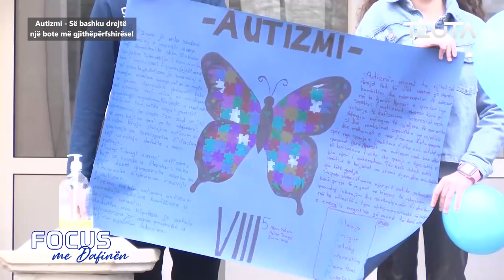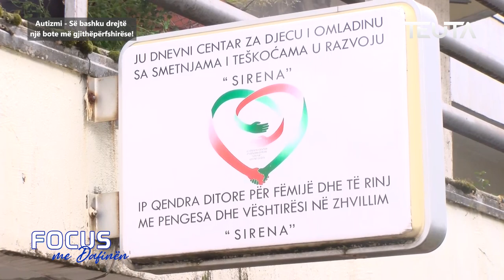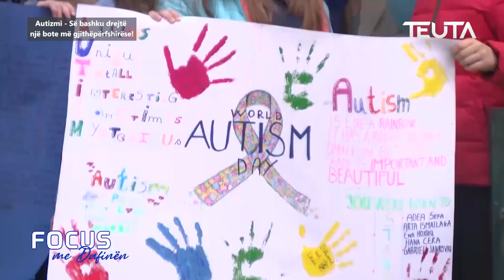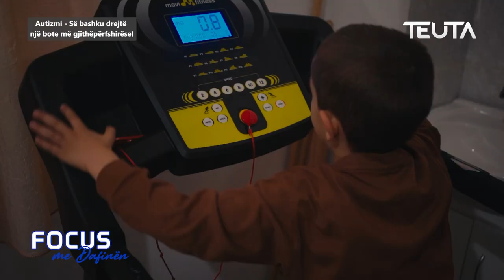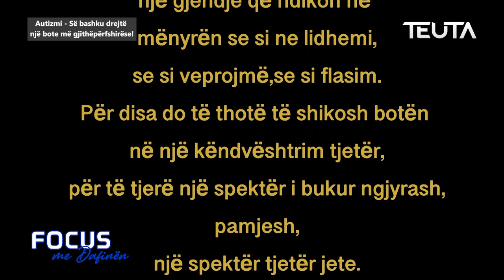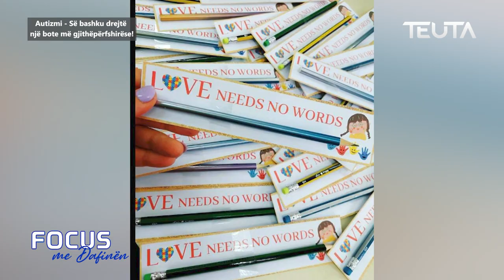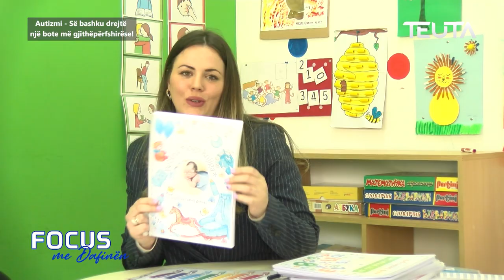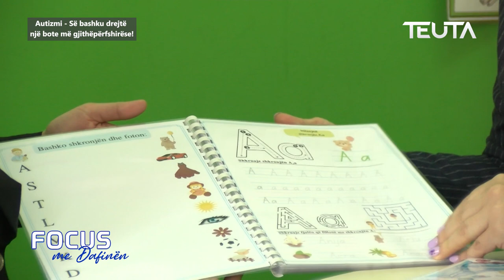FOCUS: Autizmi - Së bashku drejtë një bote më gjithëpërfshirëse!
Emisioni: Focus me Dafinën
Tema: Autizmi - Së bashku drejtë një bote më gjithëpërfshirëse!
            Shënimi i 2 Prillit, Dita Botërore e Autizmit
Intervistë me: Intervistë me psikologen klinike Liridona Bushati